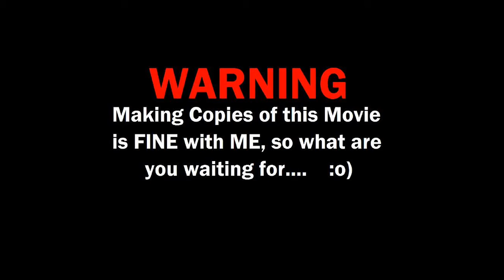01/01/09 Drive "C"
This is the 3rd part of my road trip on New Years Day...  :o)